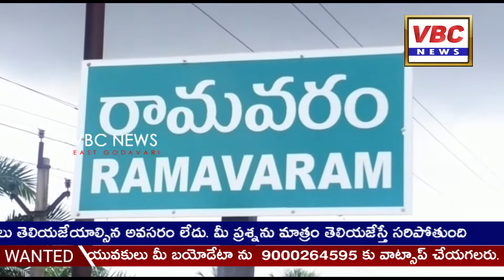కరెంటు తీగలు మనుషులకు తగిలే విధంగా వేలాడుతూ ప్రమాదకరంగా వున్నాయి | VBC News | East Godavari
ప్రాణాపాయ ఘటనలపై విద్యుత్ అధికారుల నిర్లక్ష్యం తగదని  రాష్ట్ర తెలుగు యువత ఉపాధ్యక్షులు అడబాల వెంకటేశ్వరరావు అన్నారు.  జగ్గంపేట మండలం రామవరం గ్రామం లో నేషనల్ హైవే ఆనుకొని ఉన్న కరణం బుచ్చి రామయ్య గారి వీధి లో కరెంటు తీగలు మనుషులకు తగిలే విధంగా వేలాడుతూ ప్రమాదకరంగా వున్నాయి. దీనిపై అనేకసార్లు విద్యుత్ అధికారులకు తెలియజేసిన పట్టించుకోకుండా కేవలం కర్ర దాపు పెట్టి తాత్కాలికంగా మమా అనిపించారు. అయితే   గురువారం రాత్రి కురిసిన వర్షానికి ఆ కర్ర వంగిపోవడం తో షార్ట్ సర్క్యూట్ అయి విద్యుత్ నిలిచిపోయింది. దాంతో పాటు విధ్యత్ తీగలు మనుషులకు తగిలే విధంగా తీగలు కిందకు రావడంతోస్థానికులు తీవ్ర  భయాందోళనకు గురవుతున్నారు. దీంతో  విషయాన్ని రాష్ట్ర తెలుగు యువత ఉపాధ్యక్షులు అడబాల వెంకటేశ్వరరావు కి తెలియజేయడంతో ఆయన వెంటనే స్పందించి సంఘటనా స్థలాన్ని పరిశీలించారు. అనంతరం వారందరినీ తీసుకుని జగ్గంపేట విద్యుత్ కార్యాలయానికి తీసుకువెళ్ళారు. అనంతరం డి ఈ ఆఫీస్ ముందు బైఠాయించి తక్షణం సమస్య పరిష్కరించాలని నినాదాలు చేశారు. దీనిపై డీఈ స్పందిస్తూ తక్షణం  సమస్యను పరిష్కరిస్తామని హామీ ఇవ్వడంతో ఆందోళన విరమించారు.  ఈ ఆందోళనా కార్యక్రమంలో మండల టిడిపి కార్యదర్శి మండపాక పాపారావు, రామవరం గ్రామ టిడిపి అధ్యక్షులు మండపాక పెద్దకాపు, మండపాక పెద్ద, శాఖా బురయ్య, గుర్రాల వెంకటరమణ, అడబాల అయ్యప్ప, దండ్రు తిరుపతిరావు చనిబోయిన నూకరాజు, దండ్రువీరబాబు, గారపాటి శివ, మన్యం వీరన్న దొర, కరణం సతీష్, శేఖ లక్ష్మణ్ కుమార్ తదితరులు పాల్గొన్నారు.